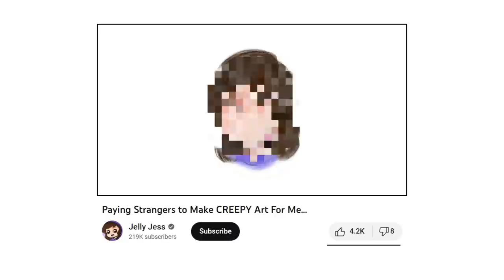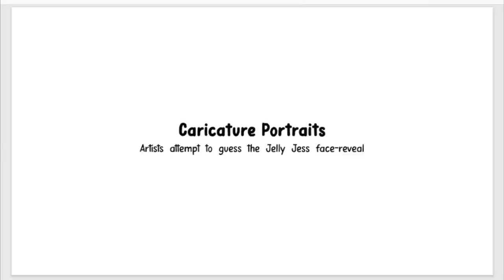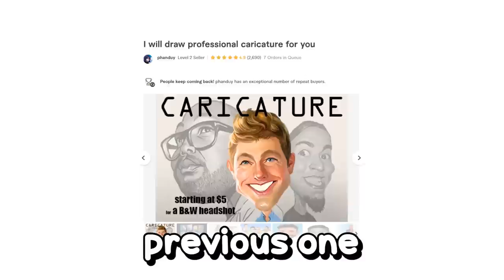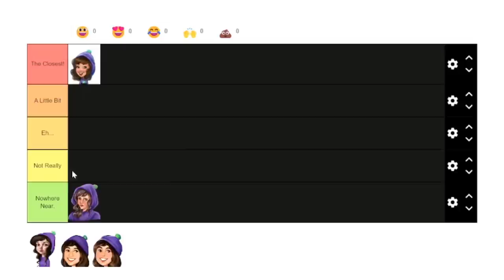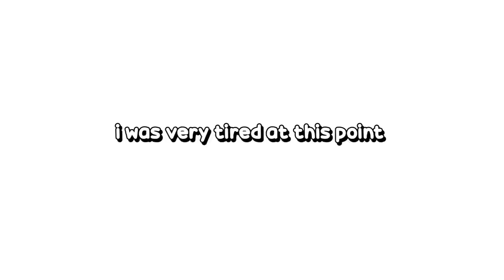Paying Strangers to Draw My FACE REVEAL!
Become a WOBBLY BOI:
Jelly Jess MERCH!

Or simply use code: JELLYJESS

In today's new Fiverr video, I challenge a bunch of strangers to draw what they think I look like in real life... based only off my cartoon character design. Not gonna lie, scrolling through these made me quite nervous to begin with, but by the end I was sad it was over. All the artists did an amazing job and their links are below!!

00:00 - Intro
00:22 - PART 1: Getting Everything Ready
01:24 - PART 2: Revealing 1st Artwork
02:40 - Revealing 2nd Artwork
03:35 - Revealing 3rd Artwork
04:05 - Revealing 4th Artwork
04:50 - Revealing 5th Artwork
05:55 - PART 3: The Guessing Game
07:01 - ???
07:18 - Conclusion

Big THANK YOU to my amazing Wobbly Bois:
• Gianna Guseman
• Joshua Hasinski
• chaoswizard
• teabear124
• ABBIE K
• Josie Woahsie
• CreativeJamiePlays
• Aieclakx
• Horror Rewind
• Vivian Fischer
• Robert Ewing
• Mr Skittles
• Gladian00b

Written, narrated and created by:
JellyJess